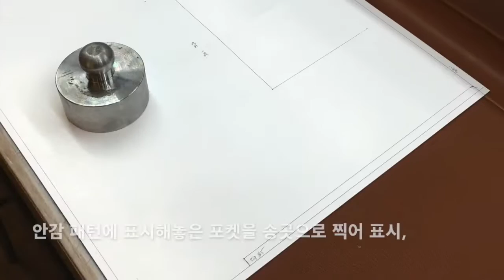[22]#7-5 Bucket bag Finishing/ 버킷백 완성/ 송예진가죽공방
You can make whatever you imagine with leather.
How to make a bag from sketch to finishing.
avecmoreau leather art studio @seoul